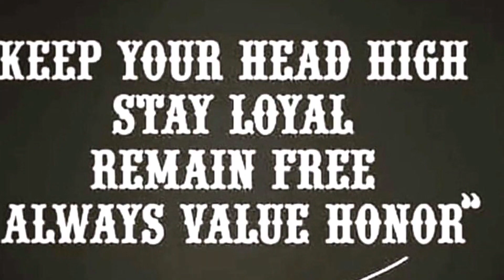Caffeine with CJ- midweek goings on